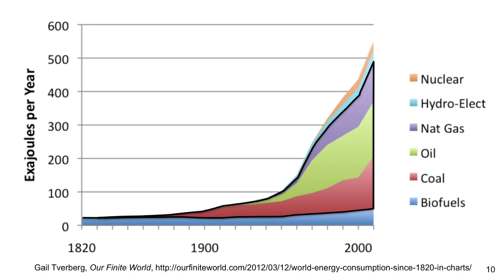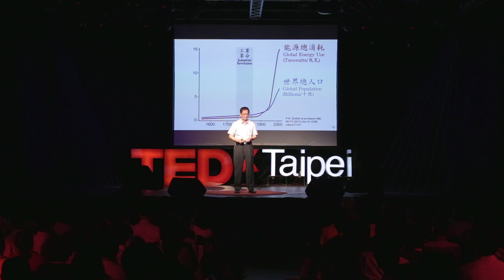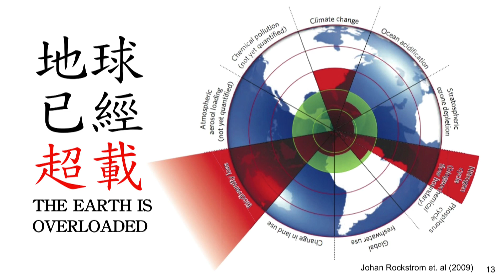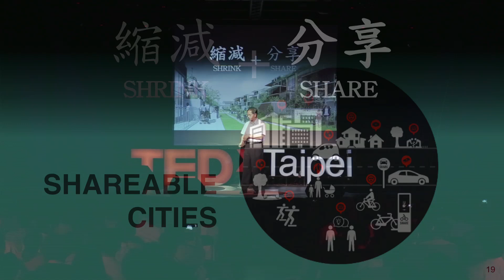重回太陽的懷抱：李遠哲 (Dr. Yuan Tseh Lee) at TEDxTaipeiInnovation 2014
李遠哲 臺灣首位諾貝爾獎科學家

來自於新竹，為臺灣首位諾貝爾獎得主，對於臺灣研究人才十分重視，相信科學研究是永無止境的學習。曾任中華民國研究院院長的李教授，現為國際科學理事會會長，研究領域包括化學動力學、反應動態學、分子束、光化學，並擁有豐富的研究經歷，為臺灣中央研究院以及國外美國藝術與科學學院、第三世界科學院、梵帝岡宗座科學院等多所科學院與研究院的院士、海外院士和榮譽院士。同時，研究成就也獲得十項國際學術獎以及四十所大學頒發的榮譽博士頭銜。

Born in Hsinchu City, Taiwan, Dr. Yuan Tseh Lee is the first Taiwanese Nobel Prize laureate, and a passionate scientist. He values the research talents in Taiwan, and believes scientific research is a never-ending learning process. In 2006, he retired from the position of the President of Academia Sinica, and was then elected and currently serves as President of the International Council for Science (ICSU). Dr. Lee's renown research background includes studies of reaction dynamics, investigations of various primary photochemical processes, and the spectroscopy of ionic and molecular clusters, all of which has allowed him to have served as advisory board member on numerous national and international organizations, including US Department of Energy, Welch Foundation, Chief Advisor of the Science and Technology Advisory Group to the Prime Minister (Taiwan)...etc. He is a fellow of the American Academy of Arts and Science, a foreign member of five different international Science Academies, a member of the Academia Sinica in Taiwan, the Third World Academy of Sciences, and the Pontifical Academy of Sciences, an honorary member of the Japan Academy and the Hungarian Academy of Sciences. In addition, he has received numerous awards and honors, including the 1986 Nobel Prize in Chemistry, and ten other international award recognitions, along with receiving the Doctor Honoris Causa from forty universities around the world.